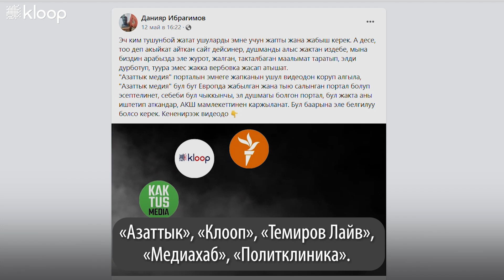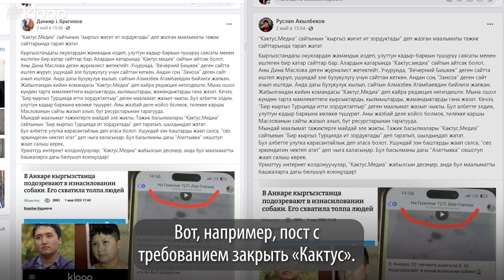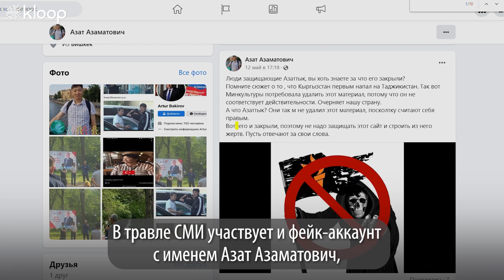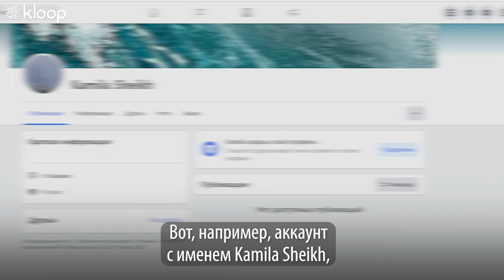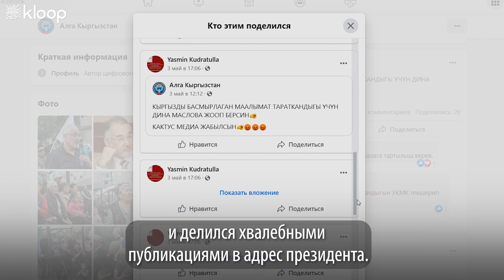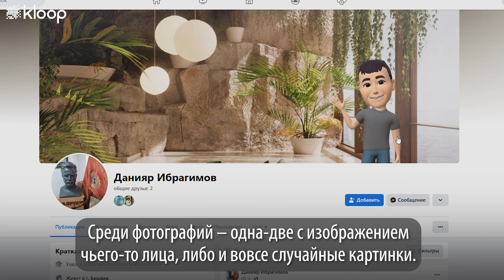«Всех закрыть». Как фейки рисуют журналистам образ «врагов народа»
Встретились как-то в комментариях якутский политик, бурятский бизнесмен и тувинская красавица - и все под кыргызским именами. Рассказываем, как фейки травят независимые СМИ - и кого ещё они ненавидят.